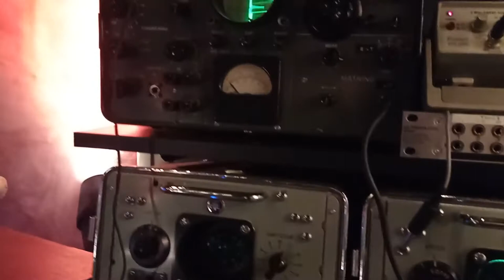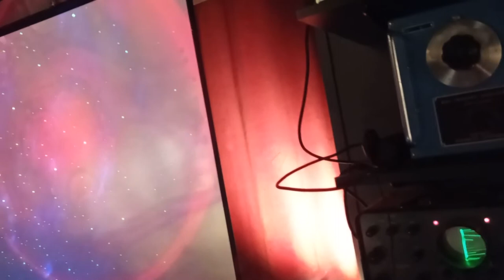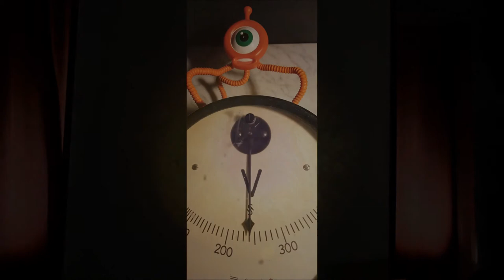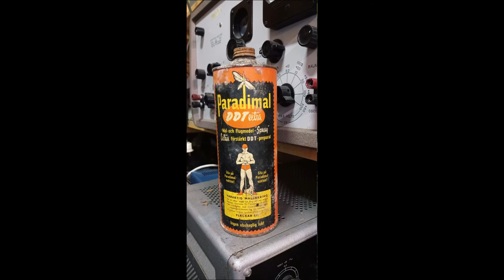Boat Anchor Modular Jam #24 - Featuring Inverted Pyramid Of Klystron - Full jam session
Vocals, psychedelic counselling & liquid light projections:
 Matthias Vinter
General vacuum tube virtuosity and electronic jawha-harp pedal pumping:
 John Ahlberg

Full version of the Boat Anchor Modular Jam #24  for you really insane die hard fans of masochistic pleassures. Jesus wept.

When my friend Matthias join the fun it not only means good grunting, he also make amazing "analog" projection art. These 40 minutes of audio and video were saved during our more than 12 hour long event two days ago. Just like my ordinary Boat Anchor Modular Jam, there's no script or plan. We improvise to learn, in hope of gaining some little humble skills in these strange and dangerous arts, so that we one day may dare to share the resulting videos, perhaps even on Internet or somewhere similar. Maybe we can have like a YouTube channel in the future, who knows. :-D